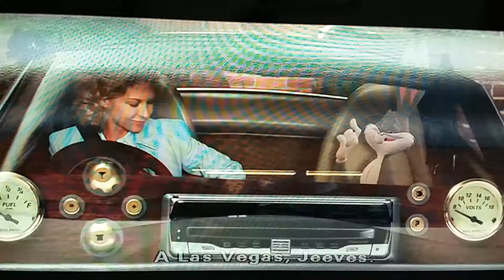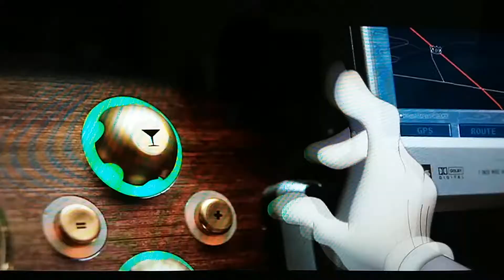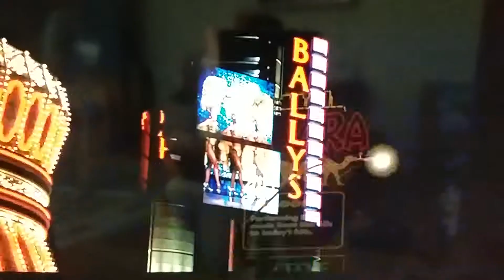Looney Tunes back in action parte 04